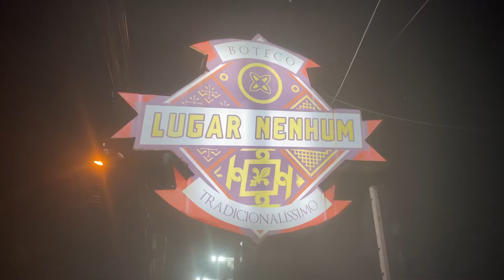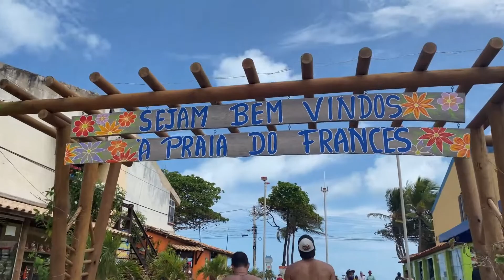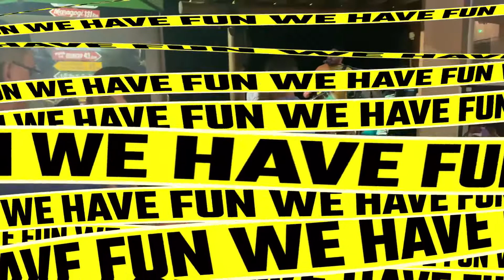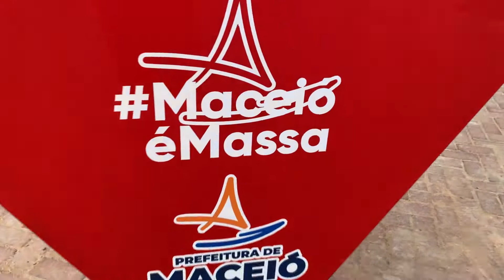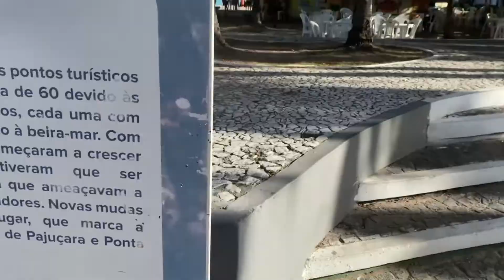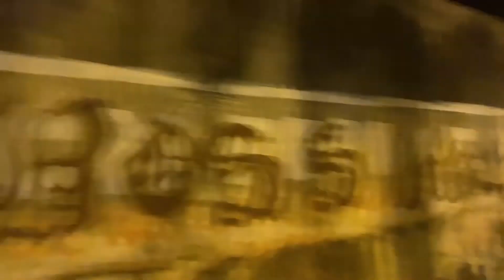Maceió - Capital de Alagoas (Brasileando)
Brasileando 46
Viajando por Brasil
Dos Argentinos por Brasil
Seguimos recorriendo y ahora es el turno de Maceió. Capital de Alagoas.
Nordeste Brasileiro
Estado de Alagoas - Brasil